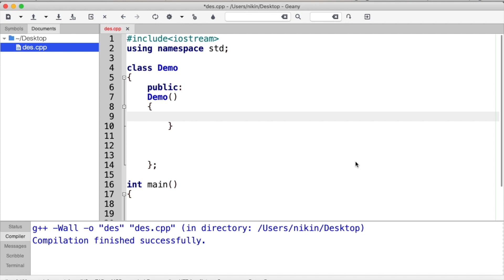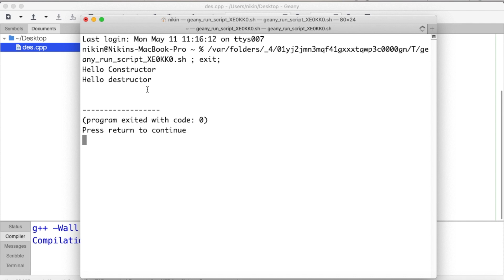41 C++ Destructor In Action Malayalam Tutorial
How does C++ destructor work? Learn C++ programming in Malayalam language with nikinsk